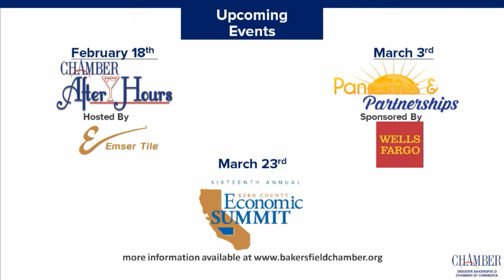Strictly Business, Feb. 10 2016 (segment 1)